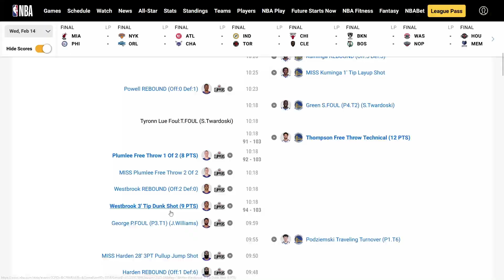Warriors Blow Another Lead In The Fourth...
man another game we should have won, but it also felt like the better team just got hot in the fourth, so i guess there is that.